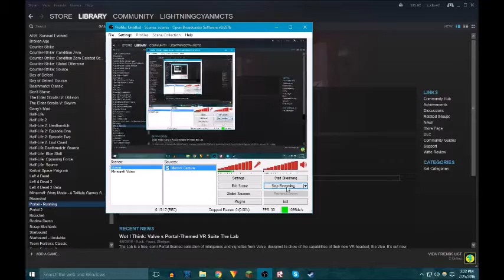Let's Play: Portal: Ep.2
In this episode we progress further in the game and obtain the dual portal device (AKA the bottomless pit generator).